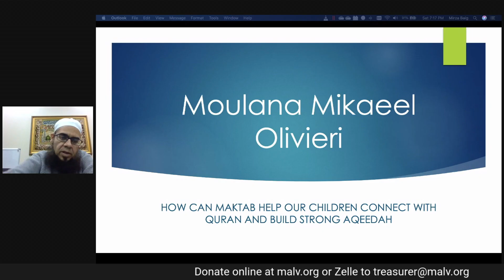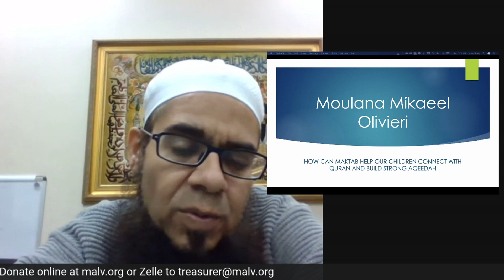How can Maktab help our children connect with Quran and build strong Aqeedah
Moulana Mikaeel Olivieri talks about How a Strong Maktab Program (Afterschool Quran Education) helps build strong Aqeedah in our children.

Donate to support our mosque in this blessed month of Ramadan.